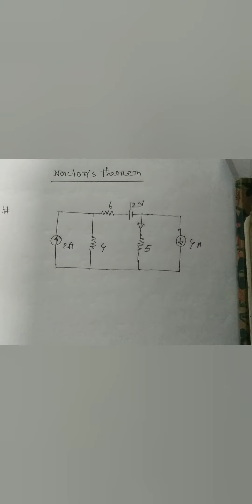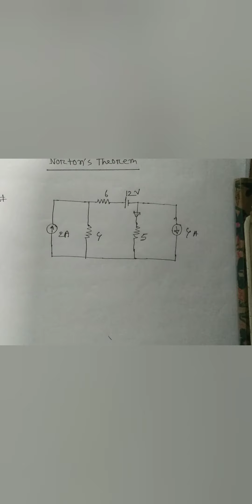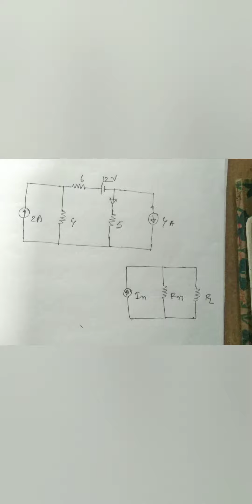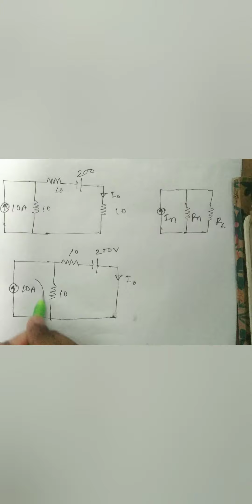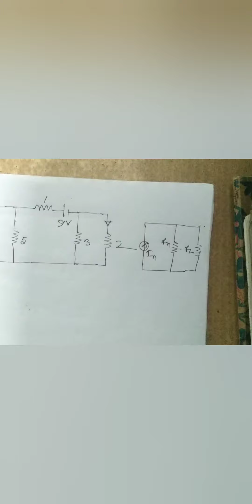Diploma & BSc Engineering @@Students এর সম্পূর্ণ সমাধান সহ সাজেশন #@ ACP School and College @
Solutions@# Nortons Theorem # Sohel Arman @#%